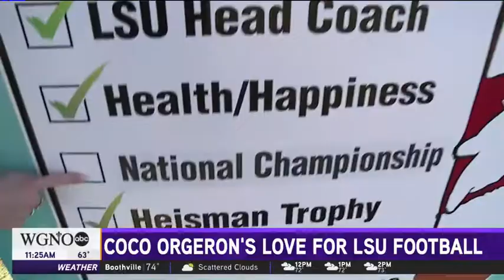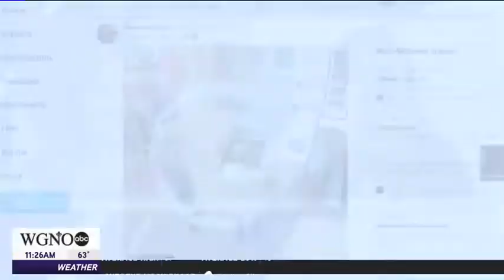Meeting the Mom... Coach O's mom.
Coach O gives credit to his mom for his football career. To some, that might be shocking but, don't be fooled by her petite size. Momma O doesn't miss a game and loves her "Tigas." See for yourself!